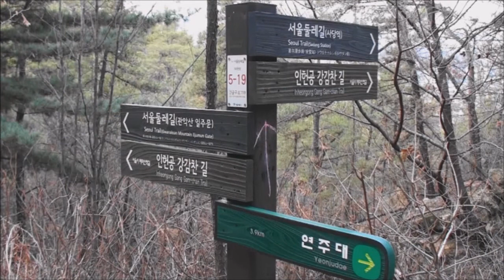관악산 학바위능선으로 갔다